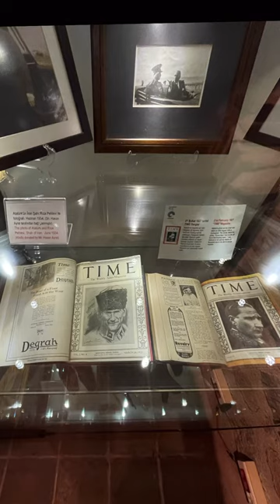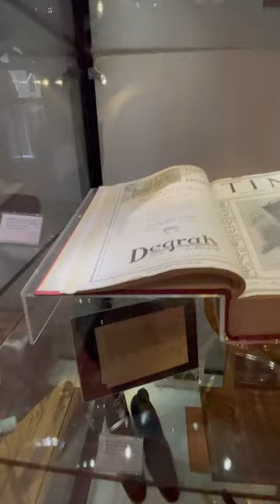Ataturk In Time Magazine & Personal Belongings